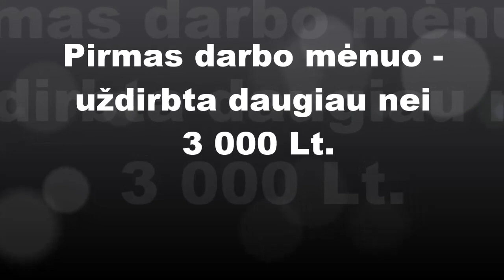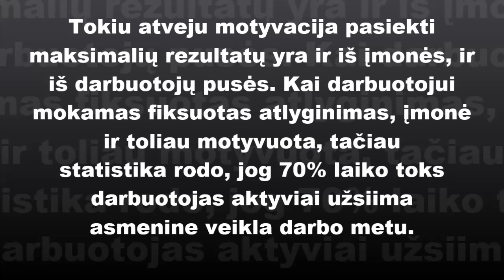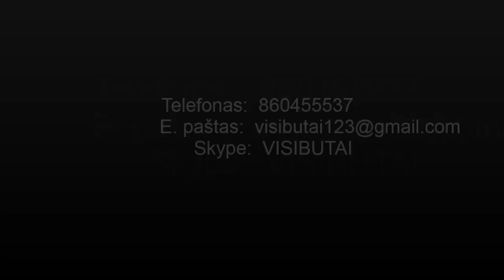VISI BUTAI NAUJOKES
pajamos is Nt verslo net nepardavus turto. Tai imanoma tik tokiu atveju kai imone investuoja i naujus specialistus.